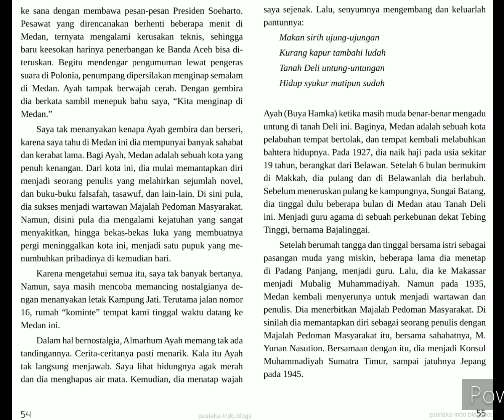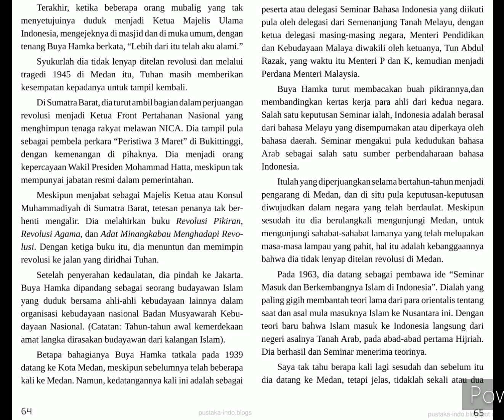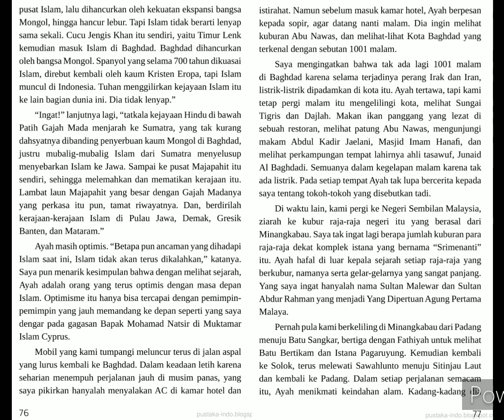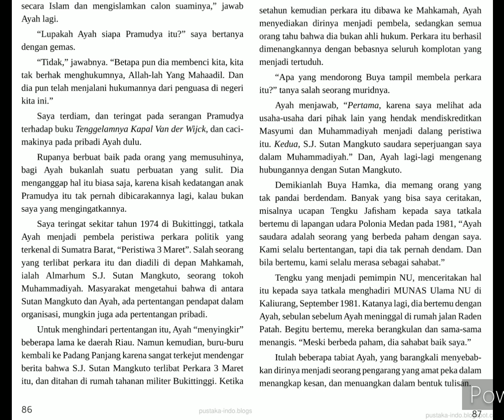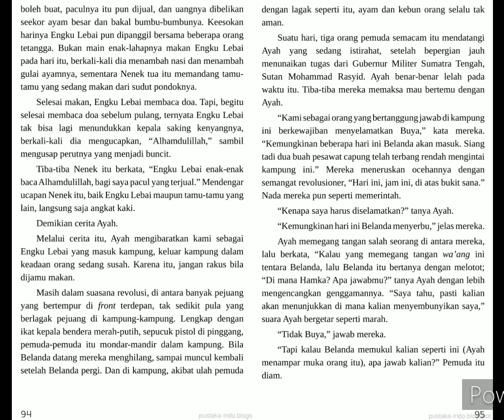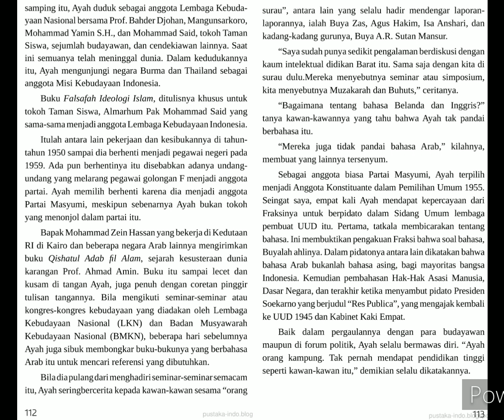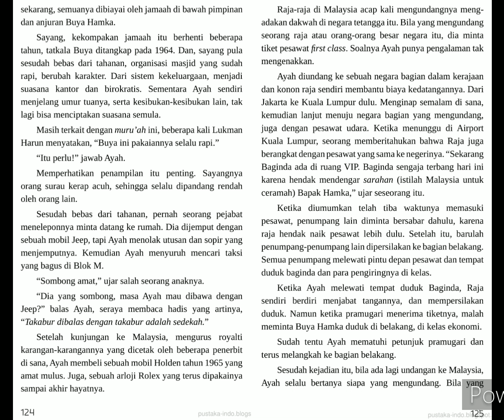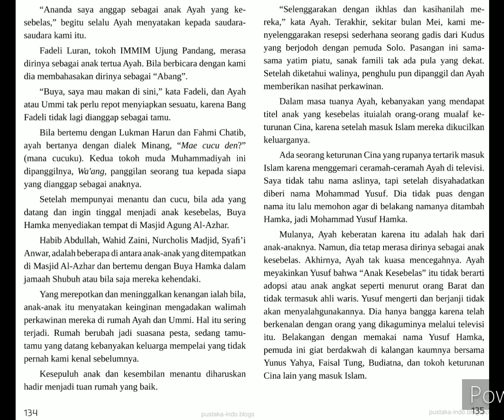Buya Hamka. bag_2